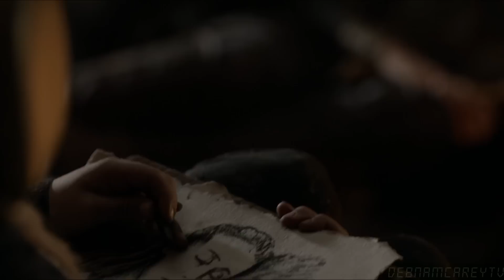The 100 3x06: Lexa #24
‘The 100’ Season 3 Episode 6 : Bitter Harvest
Alycia Debnam-Carey as Lexa